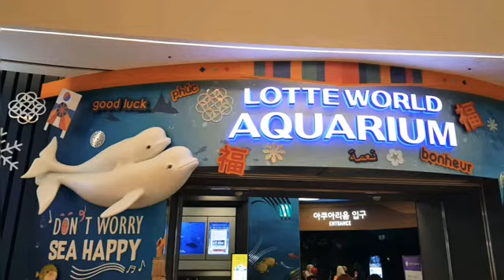롯데월드 아쿠아리움 스쿠버다이빙 홍보영상